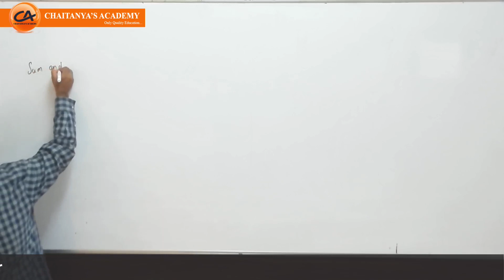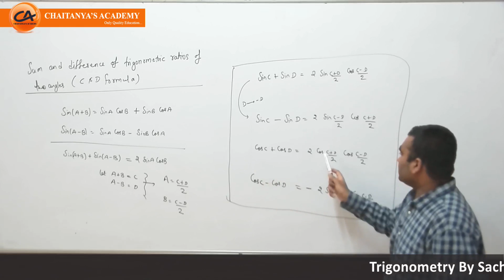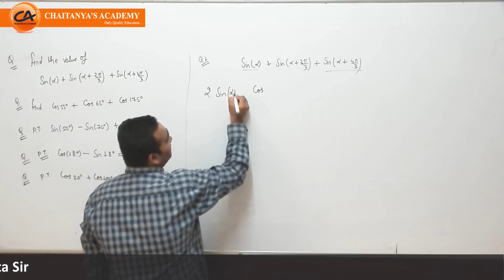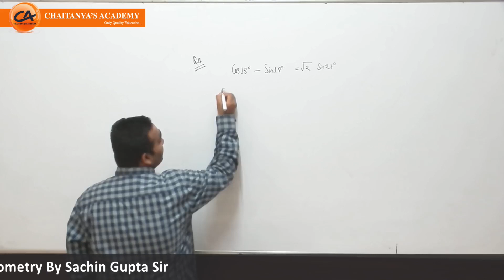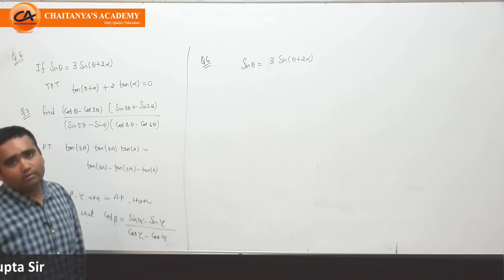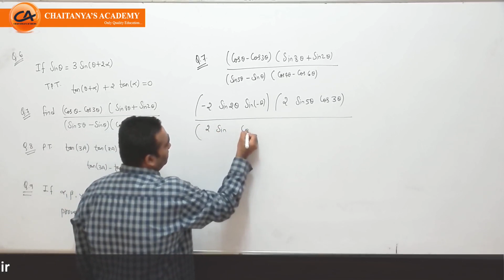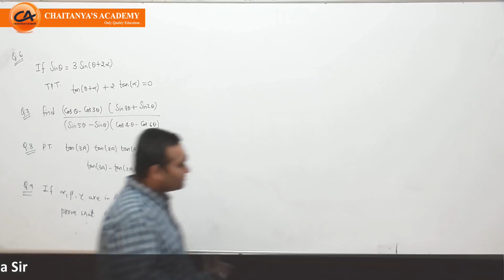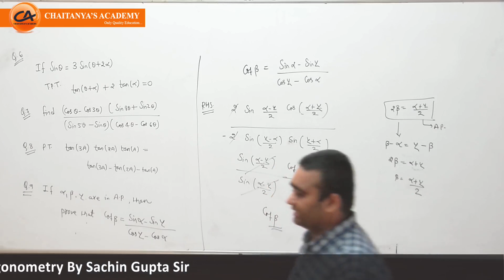Trigonometry L-14 JEE-Advance Mains by Sachin Gupta Sir